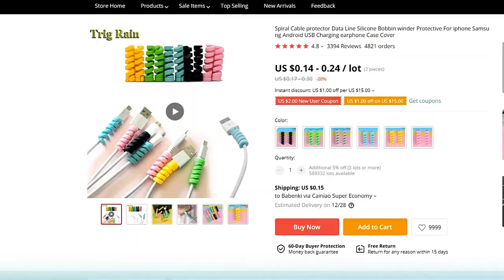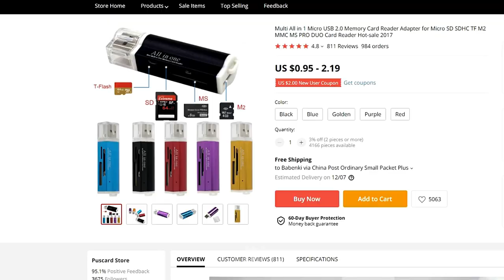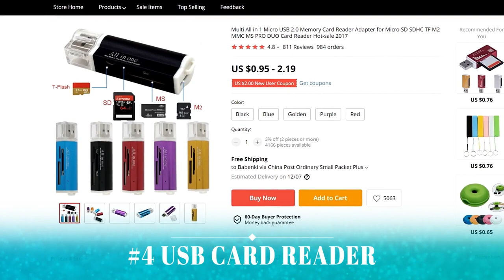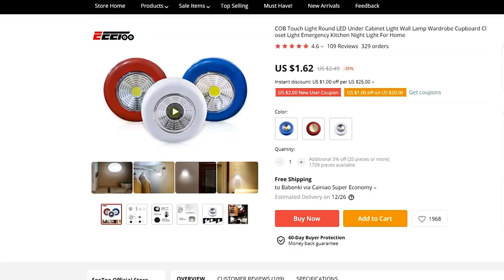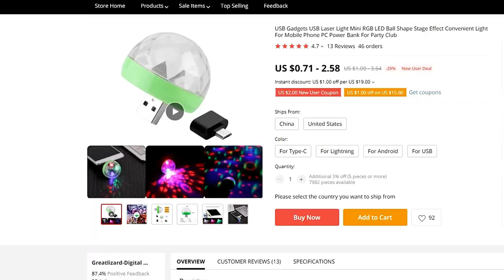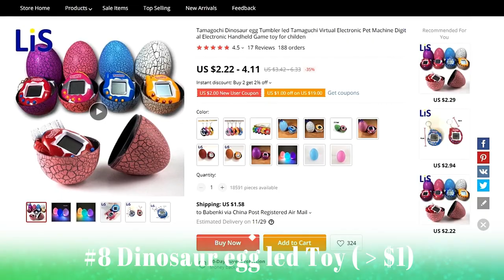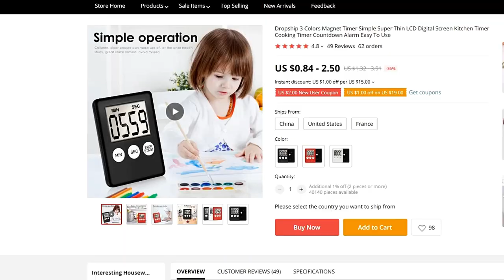$1 Electronics Gadgets - 11.11 Best Buying Goods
$1 Electronics Gadgets - 11 11 Best Buying Goods From Aliexpress. Amazon and Banggood Product Price $1
1) 0:18🔥 CABLE PROTECTORS
Aliexpress Price (Paid Link)

2) 0:48🔥 LED USB CABLE

Amazon Price (Paid Link)
Banggood Price (Paid Link)

4) 2:00 🔥 USB CARD READER

6)4:50  🔥 CABINET LIGHTS ( more than $1 )

7) 5:52 🔥 USB Laser Light
8) 6:33 🔥 Dinosaur egg led Toy
Aliexpress Price (more than $1)

9) 7:03 🔥 LCD Display Time Tracker

10)7:44  🔥 Xiaomi Band 3 Necklace